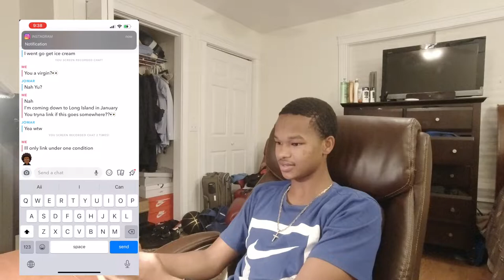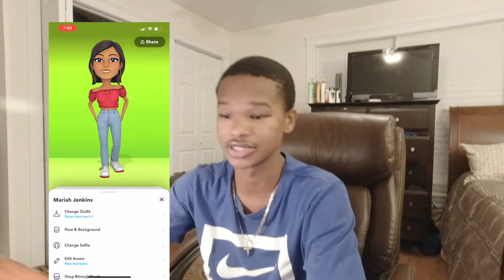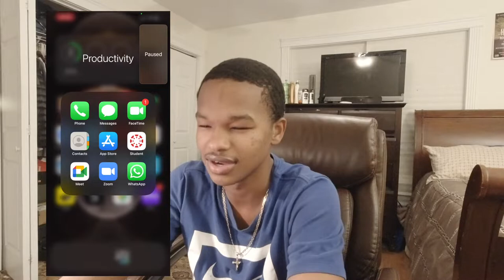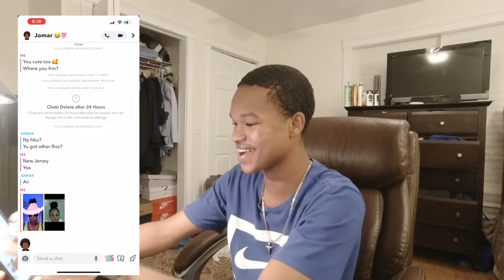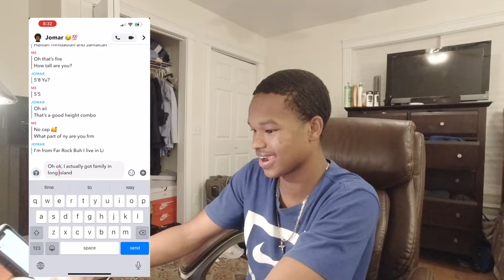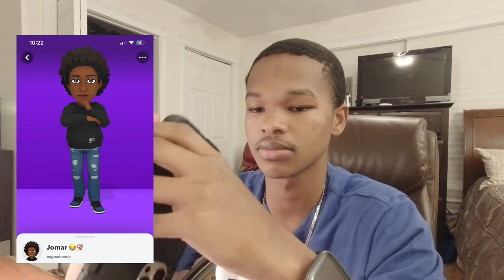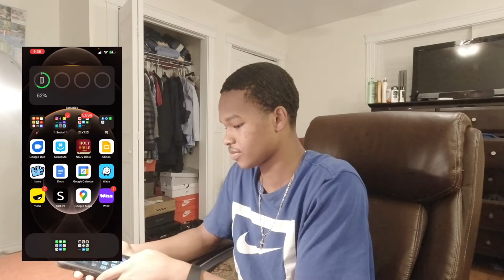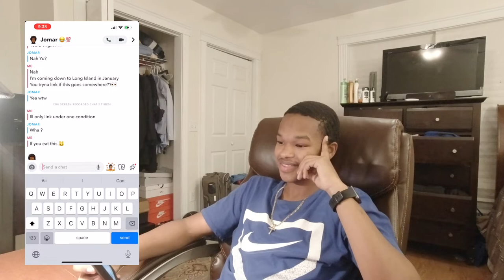bobbyronron - Catfish Prank On Childhood Friend *Very Funny*😭😭😭